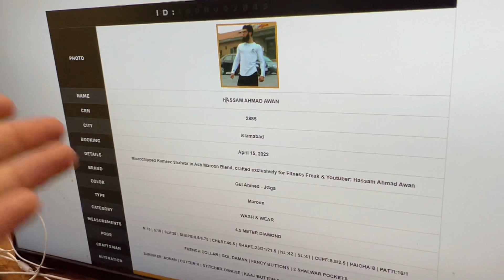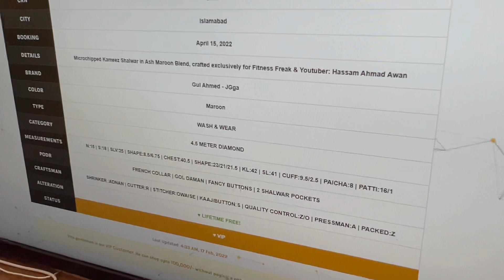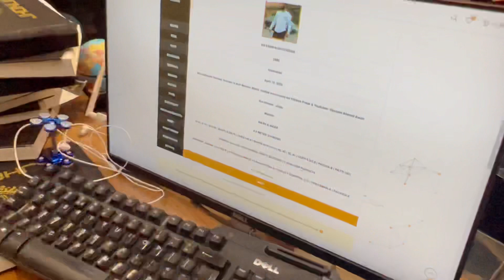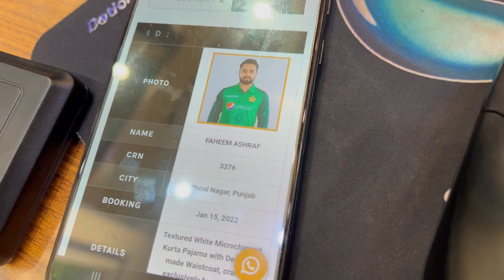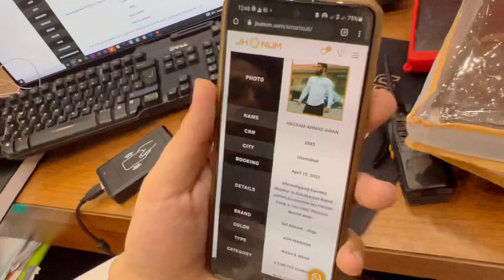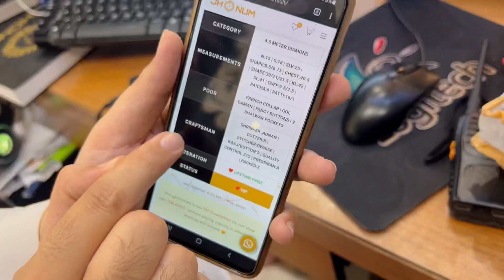Microchipped kameez shalwaar!!